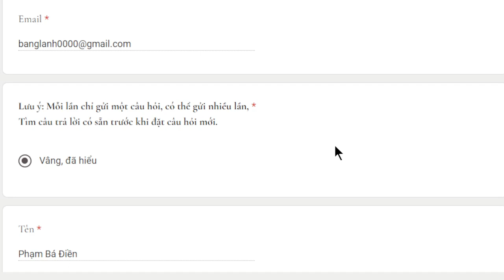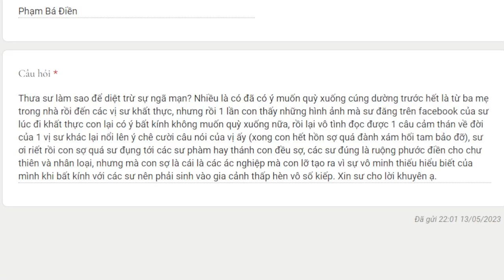1992. Ngã mạn với các sư